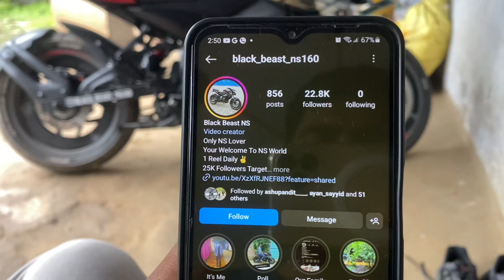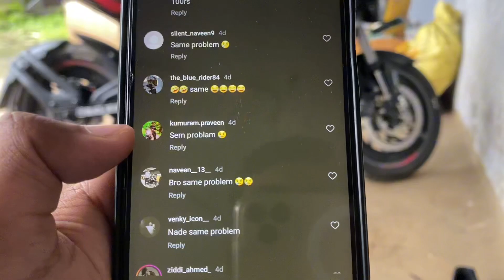Apni Black Beast NS 160 ka Leg Guard Tut Gya 🥺 | Leg Guard And Battery Tips | NS 160 200 125 | Viral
31/90 - Dream Bike | NS 160 Full Modified

30/90 - NS 160 Full Modified | NS 200 NS 125 New Model
Black Beast ns 160
21/90 - Bajaj Pulsar NS 160 BS7 Shorts Youtube whatsapp Status Vedio
13/90 - Black Beast | Fully Modified Pulsar NS 160

12/90 - Ful Vala Bagh | NS 160 New Model 2024 Full Modified Whatsapp Status
11/90 Sad Moment Ns 160

9/90 - NS Ko Claim ke Liye De Diya 🥺

8/90 - NS Crash Ho Gyi Apni | Fully Modified Pulsar NS 160 Ho Gyi Crash

Ye Jan Hai Hamari | NS 160 Full Modified | Lucknow Rider

ns 160,ns 200 modified
ns 160 modified 2023
pulsar ns160
ns 160 new model 2023
ns 160 modified bike
ns 160 modified black
ns 160 modified light
pulsar ns160 modified
pulsar ns 160 modified bike
ns 160 modified sticker
ns 160 modified exhaust
ns 160 modified red colour
ns 160 modified headlight
ns 200 modified
ns 200 fully modified
pulsar ns200 bs7 fully modified
#2023 best modified ns200
ns 200
best bike under 2 lakh in India
duke 250 modification
ntorq 125
ns200 full modify
fully modified ns
pulsar ns 200 modified
pulsar ns 200 full modification
pulsar ns160 fully modified
pulsar ns200 modified
modified pulsar ns200
bajaj pulsar ns 200 modified
modified ns200
pulsar ns 200
pulsar ns125 fully modified
headlight modified pulsar ns 200
most modified ns 200 in india
ns200 vs rs 200
ns 200 2024
stunt vedio
ns 200
NS 160 Full Modified | NS 200 NS 125 New Model
ns160
pulsar ns160
bajaj pulsar ns160
ns 160
n160 vs ns 160
pulsar ns 160
bajaj ns160
n160 vs ns160
pulsar 160
bajaj pulsar ns 160
new ns160
160cc bikes
bajaj ns 160
ns160 exhaust sound
precio ns 160
ns 160 vs n160
ns 160 vs n160 vs rtr 1604v
black ns160
ns 160 de bajaj
2023 bajaj pulsar ns160
ns160 vs n160 comparison
ns 160 modified
top speed ns 160
ns 160 top speed
ns 160 new model
ns 160 rpm sound
ns 160 de pulsar
mt 15 vs ns160